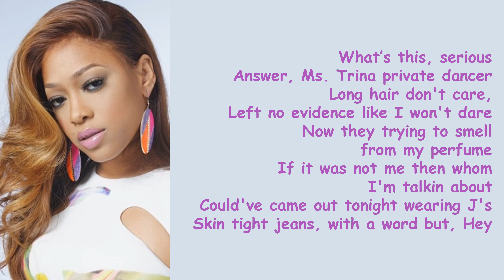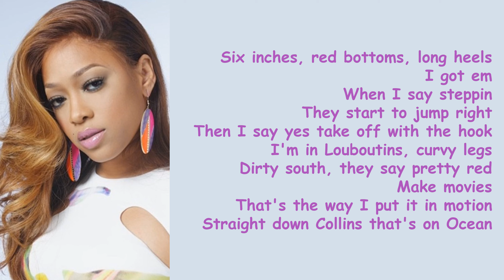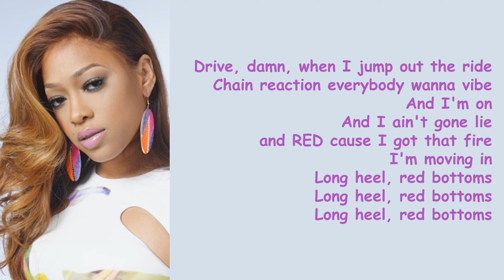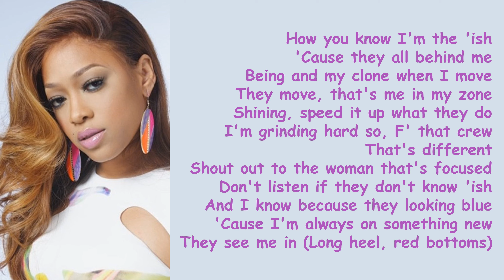Red Bottoms by Trina (Lyrics)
Red Bottoms is a single on the album, Diamonds.